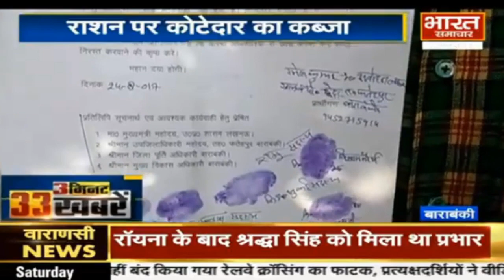Bharat Samachar पर 3 मिनट में 33 खबरें || 25- May-2019